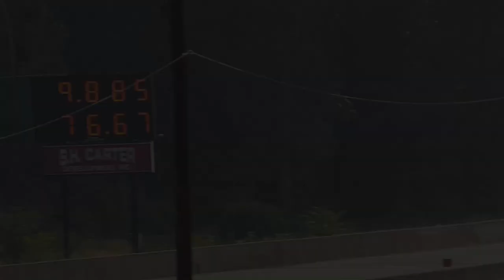Chris Moore's Ram TRX In Beast Mode At Greer Dragway!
Chris Moore's Ram TRX making a shakedown pass at Greer Dragway 6/8/23.